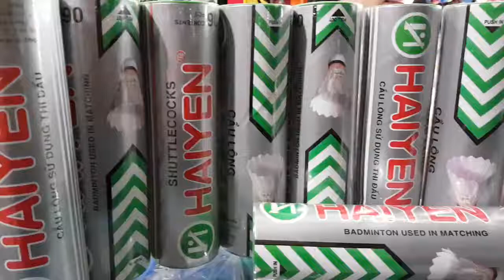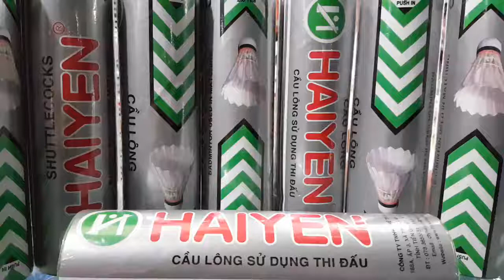cầu lông hải yến bạc 👉 1 ô'ng 6 quả 👉 70k 👉 quả cầu lông hải yến 👉shop ship hàng tận nơi toàn quốc